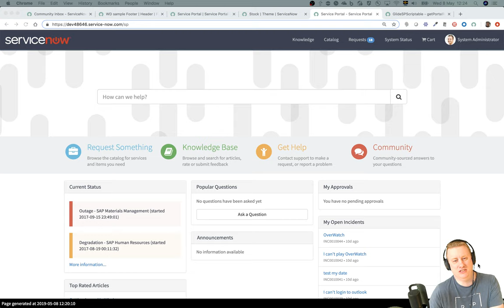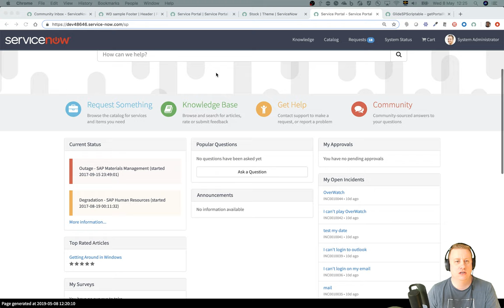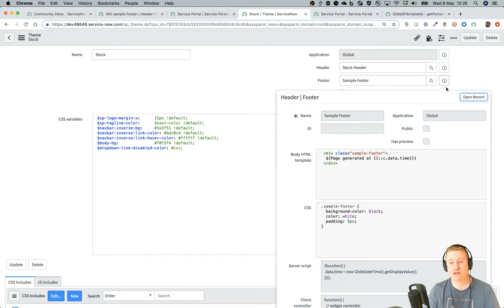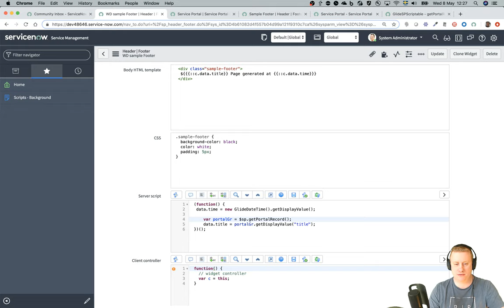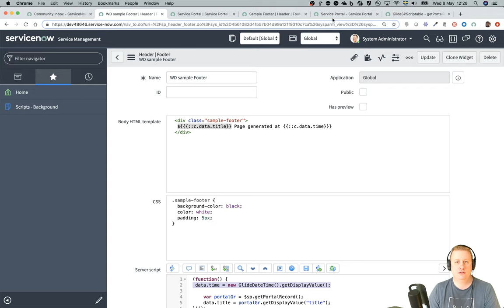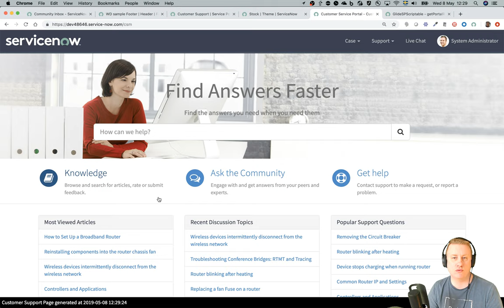Edit and create a dynamic custom footer for ServiceNow Service Portal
In this video I show how quick and easy you can create your own dynamic footer that you then can use in multiple portals of your choice.

Recorded in the Madrid Release